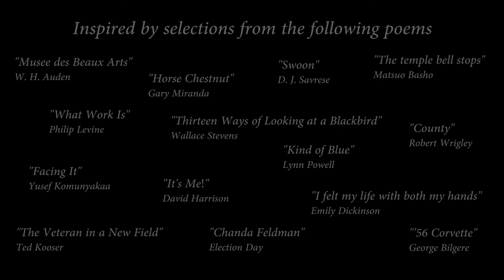Gina Fontanesi Short Film- Why I Am Not A Poet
Final Project for Oberlin's Cinema 298 course.